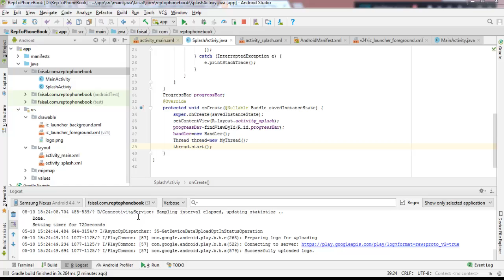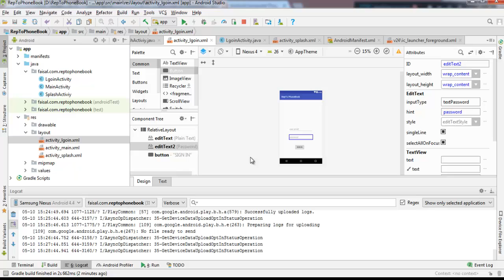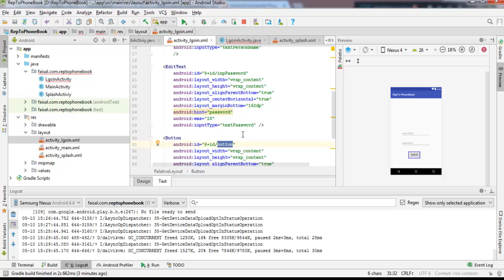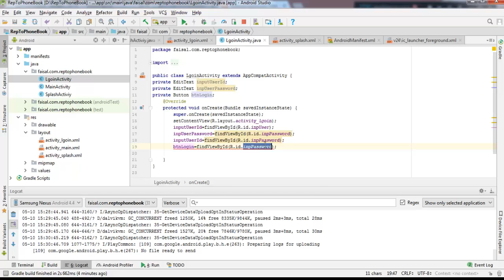Session 3 : 3 designloginPage